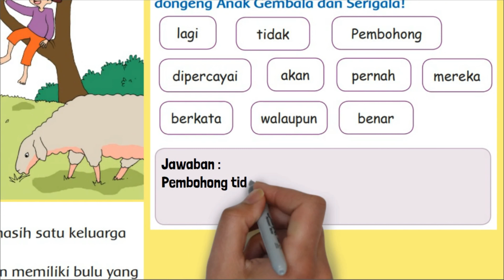Susunlah Kata Sehingga Menjadi Sebuah Pesan Moral yang Terdapat Pada Dongeng Anak Gembala & Serigala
Susunlah kata-kata di bawah ini sehingga menjadi sebuah pesan moral yang terdapat pada dongeng Anak Gembala dan Serigala!